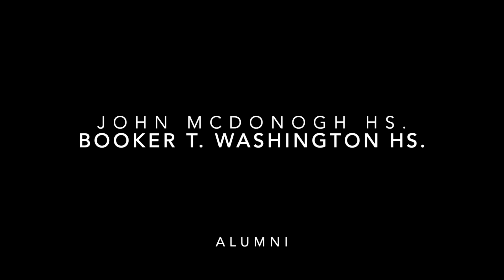DRUM SECTION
BOOKER T. WASHINGTON / JOHN MC